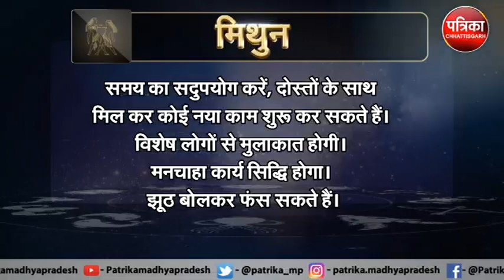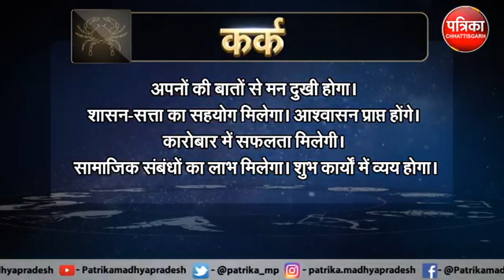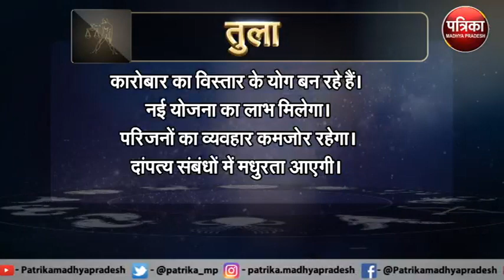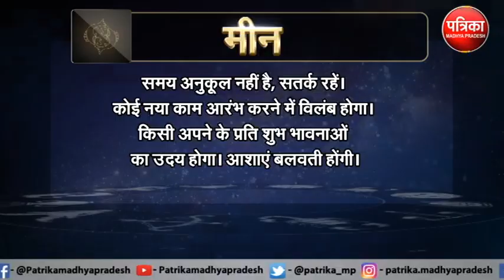Astrology : जानिये कैसा रहेगा आपका आज का दिन ? क्या कहता है आपका राशिफल - MP Patrika